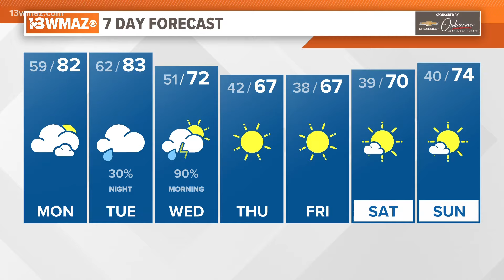Alex's Monday Morning Forecast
Showers and storms are expected by early Wednesday morning.